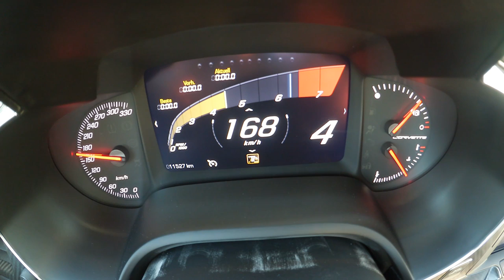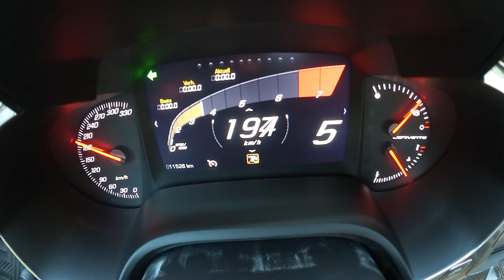Corvette C7 Stingray acceleration test 0-100 / 0-200 km/h 0-60 / 0-125 mph manual gear shift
We are testing the Corvette C7 Stingray acceleration 0-100 / 0-200 km/h 0-60 / 0-125 mph with the manual gear shift. I know a lot of you can do it way better - so just enjoy and dont argue about if I could do it 1 sec faster :)